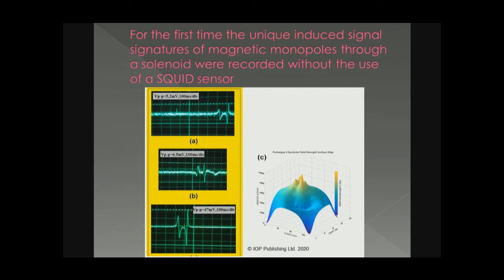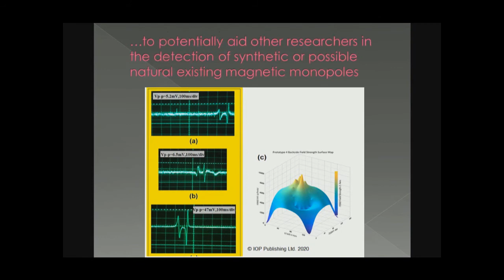A synthetic macroscopic magnetic unipole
Title: Innovation Technology
Read description of video for details.

A novel ferromagnetic unipole array prototype and vortex magnetization configuration that emulates (i.e. quasiparticle, synthetic) macroscopically a stable Dirac magnetic monopole at room temperature. In the last figure of the article at the end, the induced unique signature waveform patterns were recorded for the first time, of magnetic monopoles passing through a non-ideal ohmic solenoid which can be used by the researchers to aid them in the detection and identification of magnetic monopoles, synthetic or the possible hypothetical natural.

Markoulakis E, Chatzakis J, Konstantaras A and Antonidakis E, A synthetic macroscopic magnetic unipole, Phys. Scr., 2020, 95, 095811 doi

(for anyone who wants to replicate the design see the following)